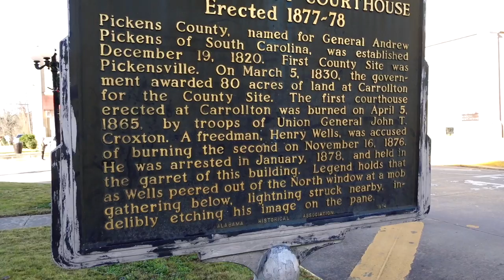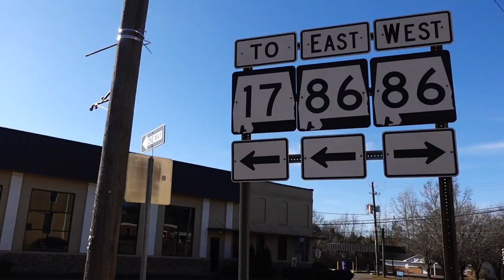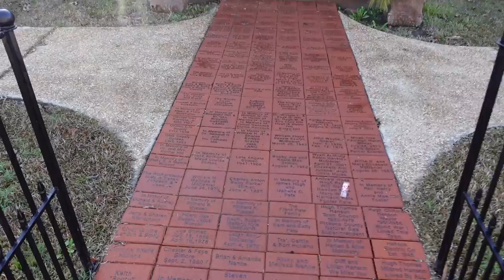Historic Carrollton, Alabama | THE LEGEND OF HENRY WELLS | Lightning Portrait Window Ghost Story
The Legend of Henry Wells | Carrollton, Alabama | Lightning Portrait Window Ghost Story & More!